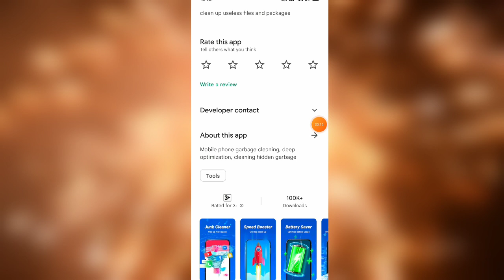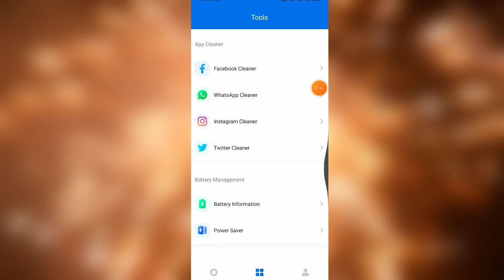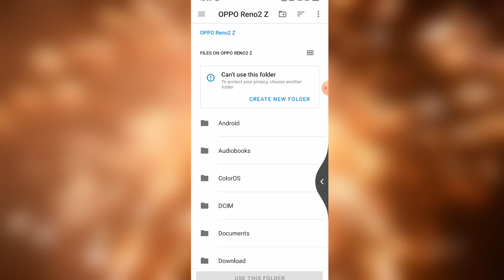Nerb Booster App || Nerb Booster App Kaise Use Kare || How To Use Nerb Booster|| Nerb Booster Review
01.Nerb Booster kaise chalaye
02.Nerb Booster app kya hai
03.Nerb Booster app kaise use kare
04.Nerb Booster junk clean app
05.Booster nerb use
06.Nerb Booster Tami
07.Nerb Booster app review Full